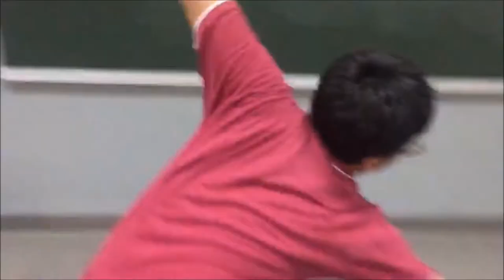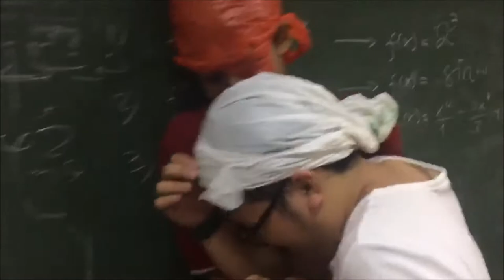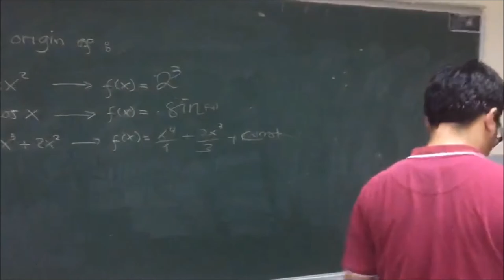Take#3: Thumb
Thumb wars: the only war that matters.